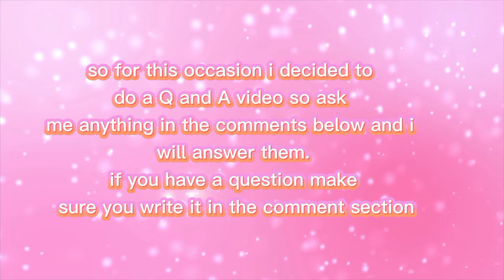Thank you for 100 subscribers | Ask me anything and i will answer